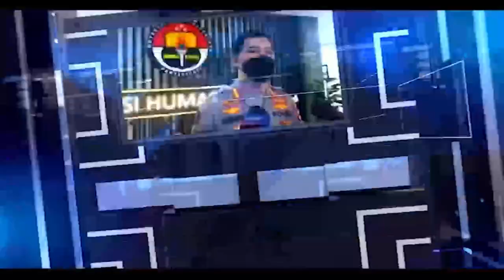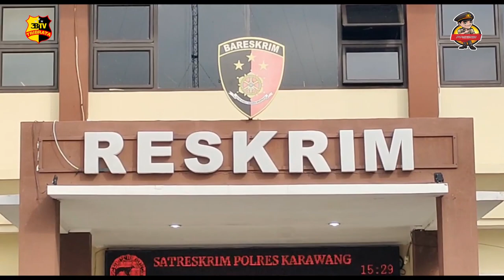PENCURIAN DENGAN MODUS PECAH KACA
BERAWAL KORBAN SAAT  BERHENTI DI DEPAN SEBUAH TOKO  BANGUNAN DI JALAN TUPAREV KELURAHAN NAGASARI KECAMATAN KARAWANG BARAT KARAWANG / KORBAN RENCANANYA AKAN MEMBELI BARANG BARANG BANGUNAN/ TIBA TIBA TIGA ORANG PALAKU DENGAN MENGENDARAI DUA UNIT SEPEDA MOTOR  BERHENTI DI SAMPING MOBIL KORBAN/  SATU ORANG PELAKU LANGSUNG MEMECAHKAN KACA MOBIL SEBELAH KANAN. DAN BERHASIL MENGAMBIL BARANG BERHARGA MILIK KORBAN//

MENURUT SAKSI KORBAN PELAKU SAAT MELAKUKAN AKSINYA TERLIHAT OLEH SEORANG WARGA DAN JURU PARKIR NAMUN TIBA TIBA PELAKU MELEMPAR  BARANG HASIL CURIAN KE TEMEN KORBAN YANG MENUNGGU DI MOTOR/  WARGA YANG MELIHAT AKSI PELAKU LANGSUNG MENGEJAR DAN BERHASIL MENANGKAP DUA ORANG PELAKU HINGGA MENJADI BULAN BULANAN WARGA HINGGA PELAKU BABAK BELUR//

PELAKU LANGSUNG DI BAWA OLEH PETUGAS KEPOLISIAN LANGSUNG KE POLRES KARAWANG/ MENURUT KASAT RESKRIM DIRINYA MEMBENARKAN ADA DUA ORANG PELAKU PECAH KACA PADA SENIN SIANG DI WILAYAH JALAN TUPAREV KARAWANG/ DUA ORANG KINI MASIH DALAM PEMERIKSAAN DAN PENGEMBANGAN PETUGAS SATRESKRIM POLRES KARAWANG///